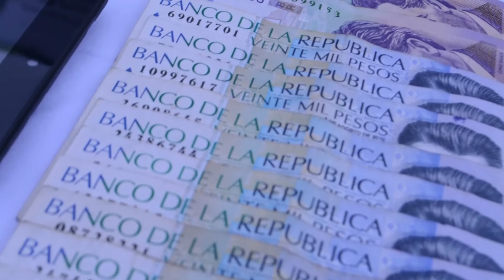Cayeron ‘Los Papa’, banda que se hacía pasar por Eln para cometer extorsiones en Santander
Este grupo delincuencial exigía hasta 50 millones de pesos a comerciantes y dueños de fincas en los municipios de Rionegro y el Playón. Más información